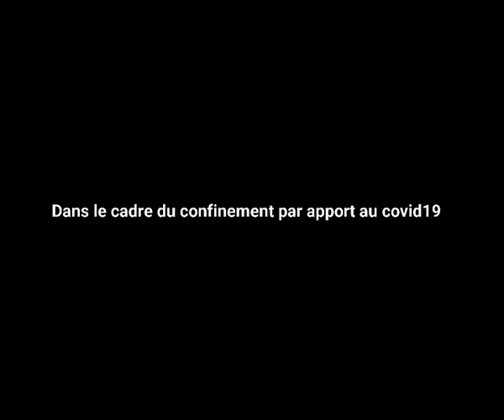Naden Song - Neshen Teeroovengadum.